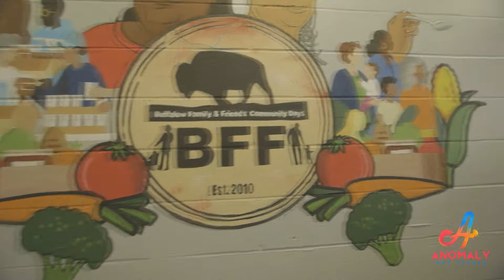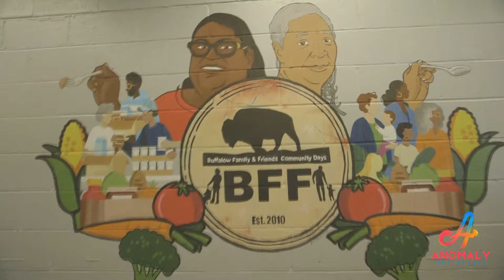Buffalow Community Kitchen Mural